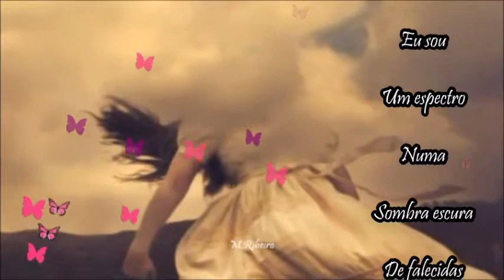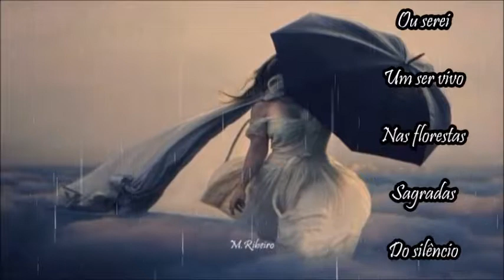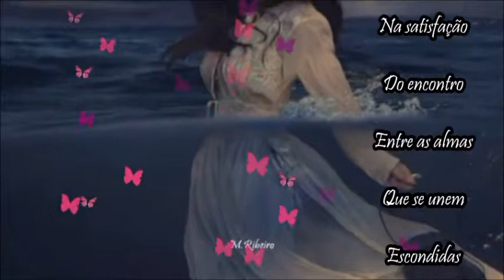Adrian von Ziegler _ Youre More Than You Know 🍃🌹 EU SOU 🌷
EU SOU 🌷

Eu sou um espectro
Numa sombra escura
De falecidas formas
Sombra misteriosa
Pela ironia escura
Ou serei um ser vivo
Nas florestas sagradas
Do silêncio entre a morte
E a vida na satisfação
Do encontro entre as almas
Que se unem escondidas
Quando o corpo repousa.